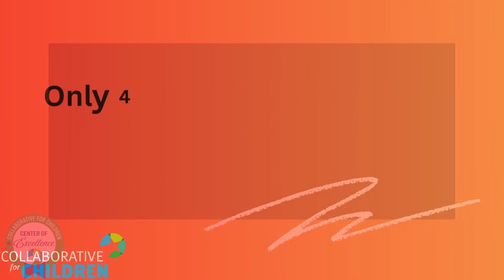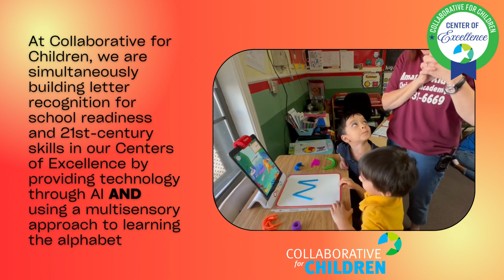Centers of Excellence Literacy Ep 1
Only 45% of children in Harris County are Kindergarten ready.  At Collaborative for Children, we are simultaneously building letter recognition for school readiness and 21st-century skills in our Centers of Excellence by providing technology through AI and using a multisensory approach to learning the alphabet.

Watch, share, and use these tips to ensure your Collab Kid is Kindergarten-ready!